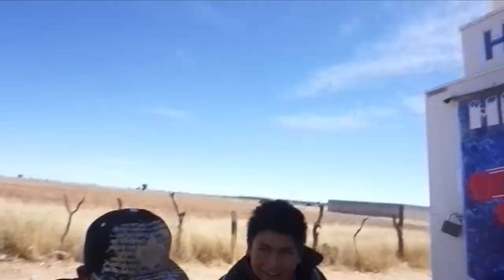Cycling Durango to Guanajuato [Alaska to Argentina Ep12]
In Episode 12 I cycle from Durango to Guanajuato through the desert! I eat a Scorpion Taco in Durango, party in Rio Grande with new friends and struggle with home sickness. All before soaking up the cultural oasis of Guanajuato. Join me on the adventure across Durango and Zacatecas!

Support Cardiac Risk in the Young:
I am cycling Alaska to Argentina in order to raise money for Cardiac Risk in the Young.

Camera Gear:
Sony A6000